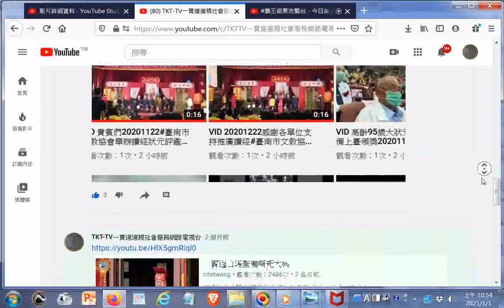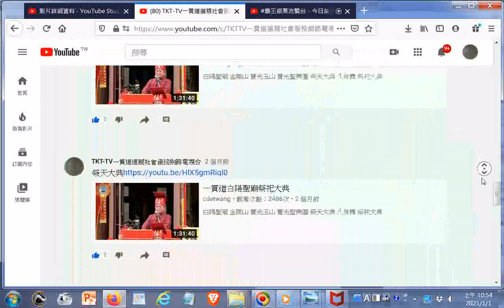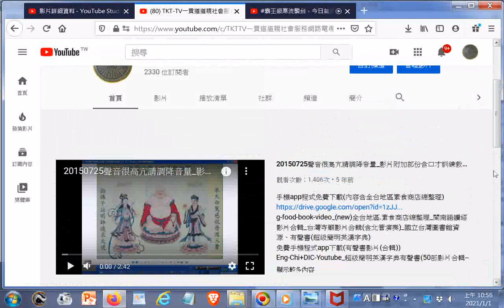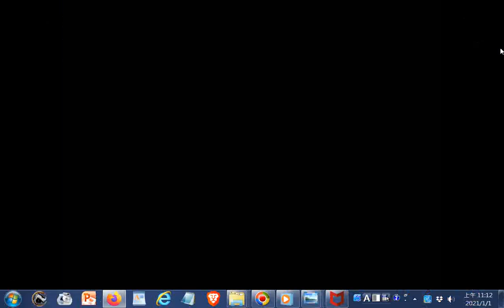20210101TKT-TV一貫道道親社會服務網路電視台- YouTube+THE THREE TREASRUES OF TAO三寶心法中英對照_由善書圖書館網站分享歡迎訂閱本頻道影片版權開放功德同享